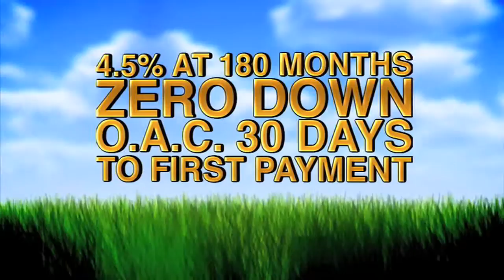Chiefs RV April Evo 2014